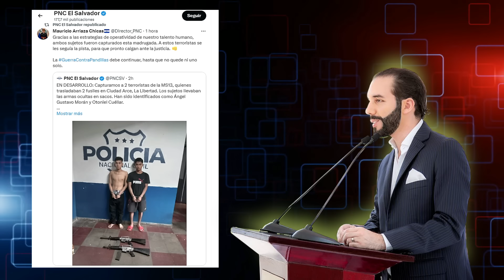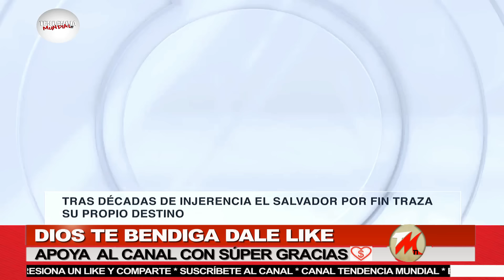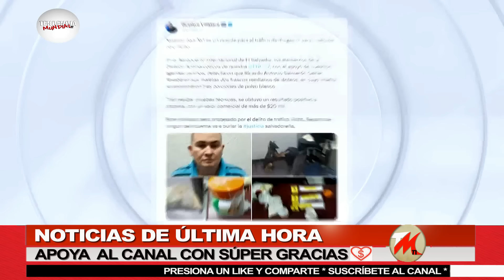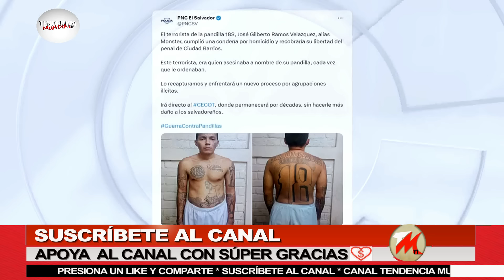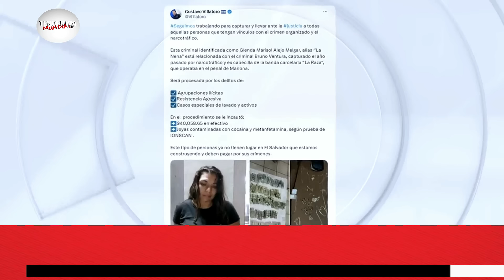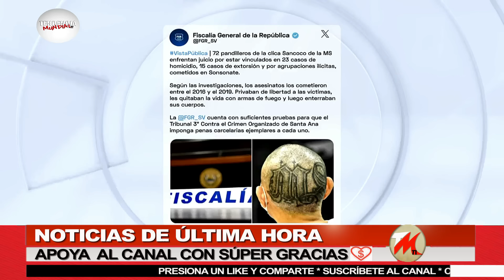Su cabesa de este hombre tiene precio! Bukele envía a más a la cárcel